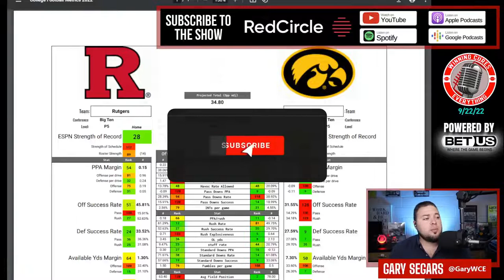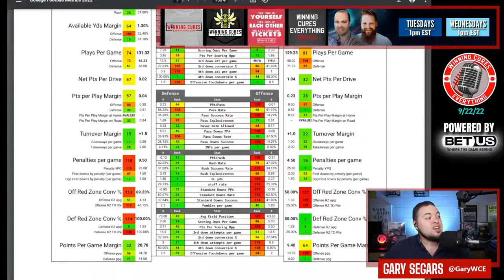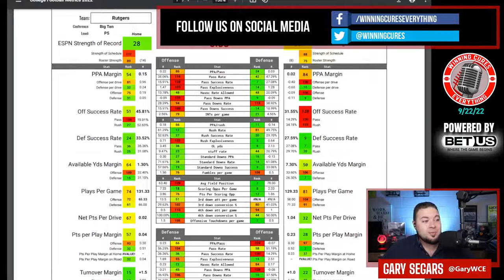Iowa vs Rutgers Picks Against the Spread 2022 College Football Predictions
Rutgers vs Iowa Picks Against the Spread 2022 Predictions

Gary gives a quick preview, predictions & his pick against the spread (ATS) for the 2022 College Football Week 4 matchup featuring Iowa vs Rutgers!